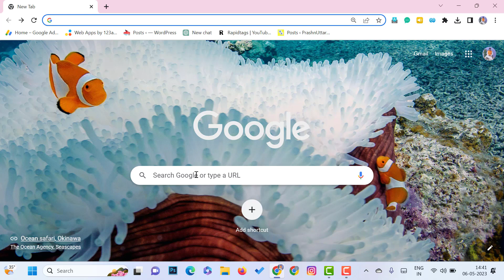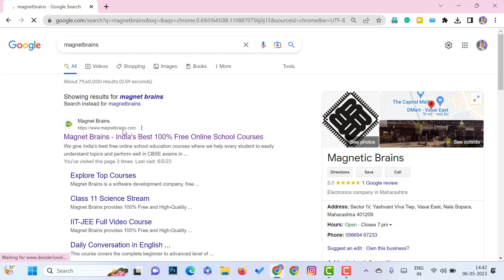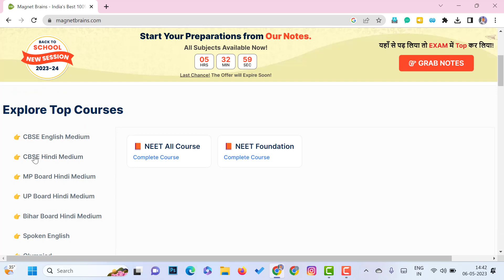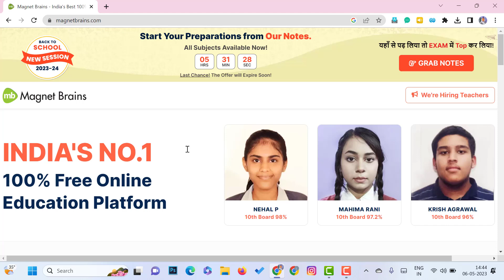NEET UPSC सारखे कोर्सेस शिका मोफत आणि ही वेबसाइट तुम्हाला कुणी सांगणार नाही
There are many free websites available online to prepare for NEET and UPSC exams. Here are some of them:

For NEET:

For UPSC:

These websites offer free resources such as study materials, practice questions, mock tests, video lectures, and more. However, it's important to note that while these resources can be helpful, they may not be enough to ensure success in the exams. It's also important to have a structured study plan and to seek guidance from experienced mentors or coaches.